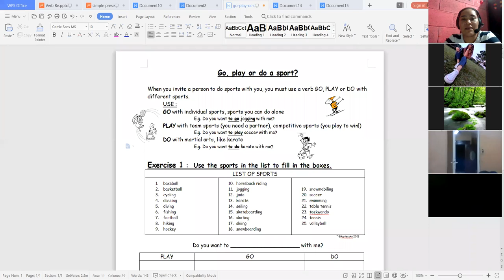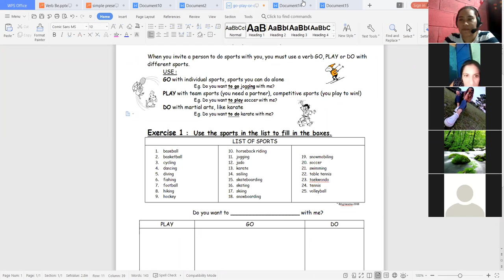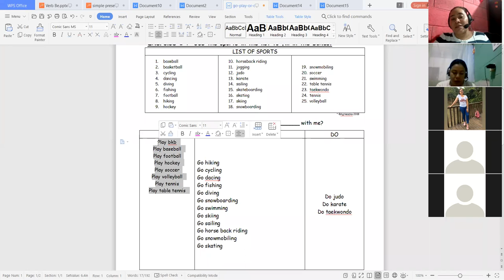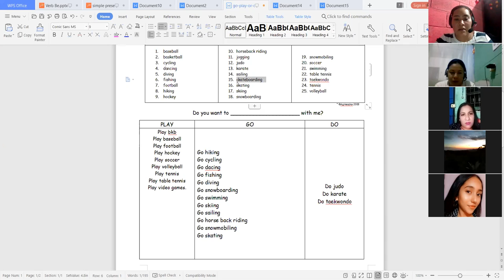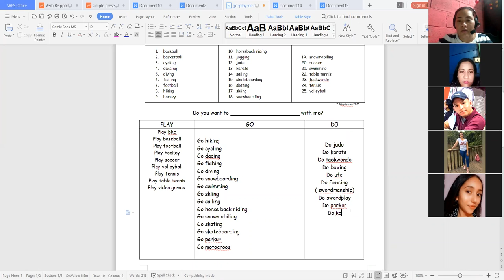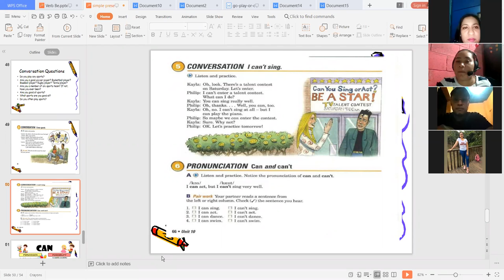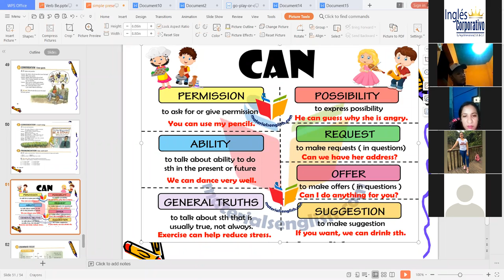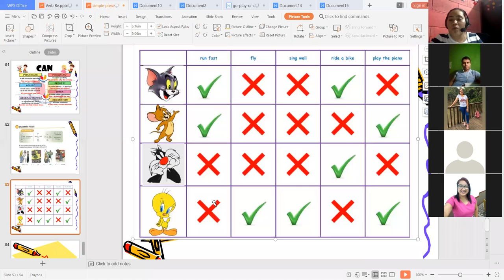Ingles Corporativo-I cannot ice-skate very well Day 14